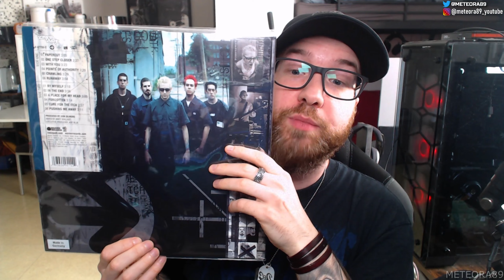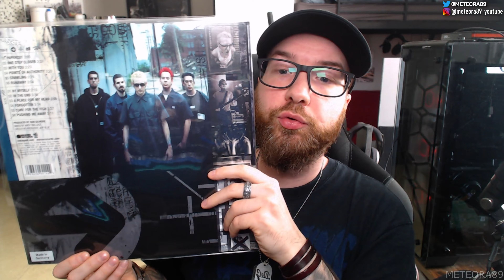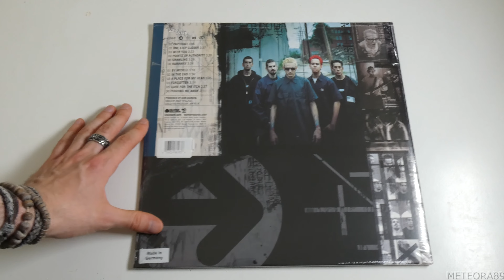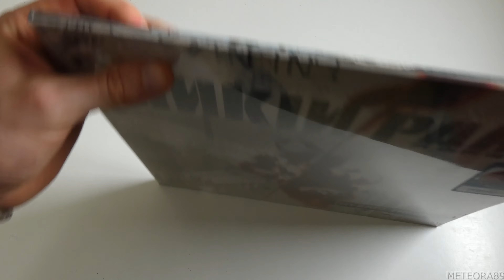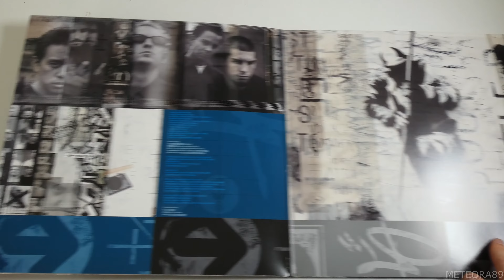Linkin Park - Hybrid Theory (Vinyle Red Edition Limitée) | UNBOXING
Edition limitée (nombre d'exemplaires inconnus).

00:00 Intro
02:21 Unboxing